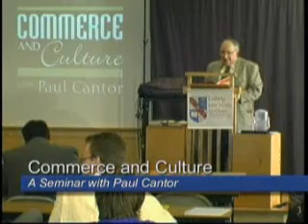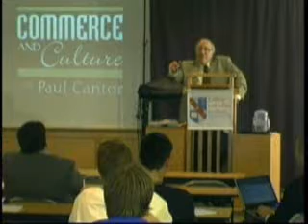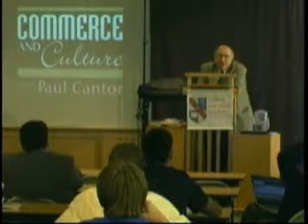Commerce and Culture, Lecture 9: When is a Network Not a Network? | Paul A. Cantor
A ten-lecture course presented by Paul A. Cantor, Clifton Waller Barrett Professor of English at the University of Virginia, and a pioneer in literary criticism from an Austrian perspective. Having studied with Ludwig von Mises, he is working to counter the Marxist understanding of culture that dominates the humanities today. Recorded at the Ludwig von Mises Institute in Auburn, Alabama; July 24-28, 2006. Includes an introduction by Jeffrey A. Tucker.

Paul A. Cantor (born 1945) is an American non-marxist literary critic inspired by the Austrian School of economic thought. Educated at Harvard (A.B., 1966, Ph.D., 1971), he has taught for many years at the University of Virginia, USA, where he is the Clifton Waller Barrett Professor of English.

He has written on a wide range of subjects, including Shakespeare, Romanticism, Austrian economics, contemporary popular culture, and relations between culture and commerce. His books include Shakespeare's Rome (1974), Creature and Creator: Myth-Making and English Romanticism (1984), Shakespeare: Hamlet (1989), and Gilligan Unbound (2003).

Cantor was featured in a 2005 article published in Americana: The Journal of American Popular Culture 1900 to Present in which Cantor was described as "a preeminent scholar in the field of American popular culture studies. In a world of categories, labels, genres, Professor Cantor has proven himself to be remarkably resistant, publishing on Oscar Wilde one day, on Salman Rushdie another, on Samuel Beckett another, and then winning the Ludwig von Mises Prize for Scholarship in Austrian School Economics on yet another. His diverse research interests have manifested themselves once again with the publication of his latest book, Gilligan Unbound: Pop Culture in the Age of Globalization, in which he turns his academic eye to four popular American television shows: Gilligans Island, Star Trek, The Simpsons, and The X-Files." (Source: Wikipedia)